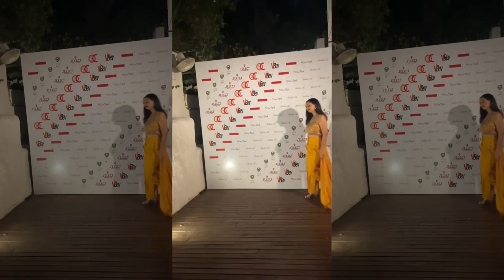EXPENSIVE upgrades, walking at a fashion show & asking for your help!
Honestly I want to be able to share all my makeup with YOU, but I need your help on HOW we might be able to do so?
Experience the goodness of Vilvah’s range of skincare and haircare products for yourselves.

What’s exciting?

For more information and offers from VILVAH do check out their Instagram
18th April 2022
19th April 2022

🎵 Theme music (start and end) 🎵
Title: What You Want by LiQWYD & Luke Bergs